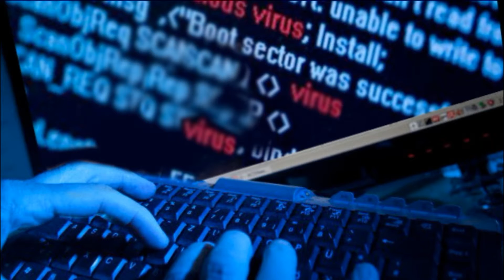Alternativa Revolucionaria en las Redes Sociales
Revolucionario si ves una Patrana de los medios ,
No te conviertas en complice diga la verdad,
Que a Cuba se respeta